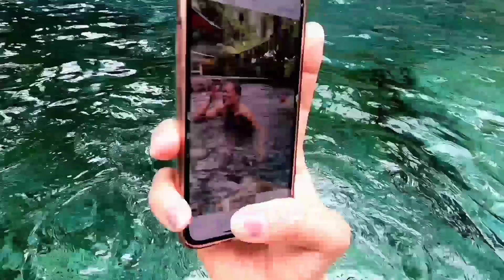vlog # 4 : SWIMMING SA HIWA MO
vlog # 4 : SWIMMING SA HIWA MOSpending time with siblings ft. one of the most beautiful resort  in Bulusan, Sorsogon.